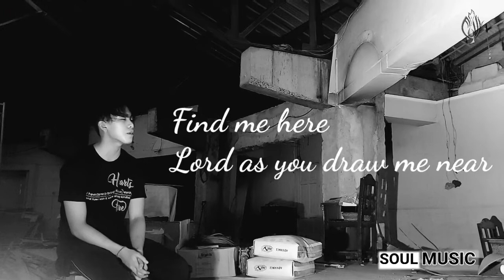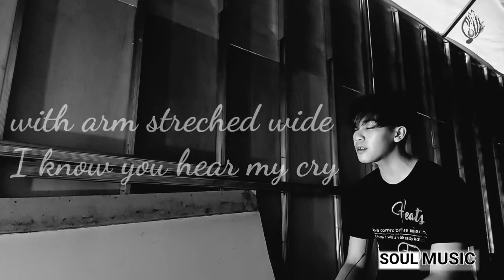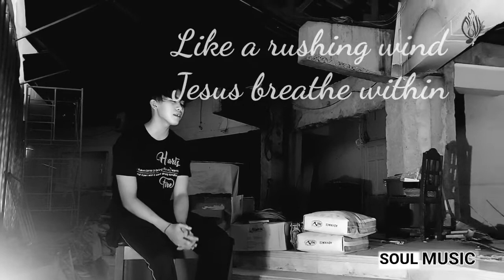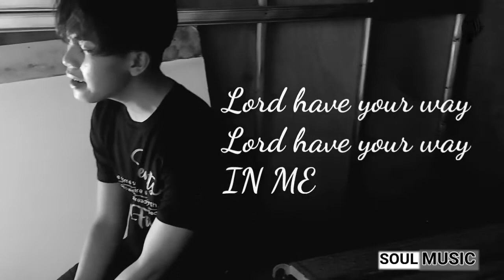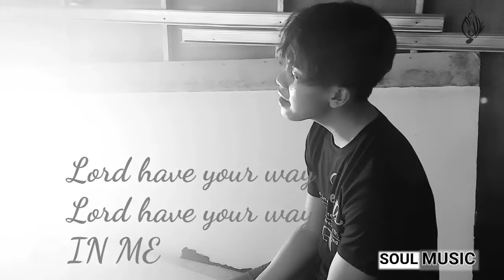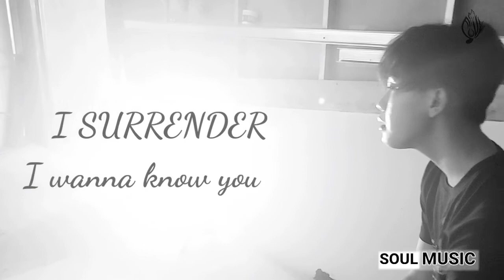I Surrender (Hillsong) - cover by John Patrick Crisologo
For the 1st Sunday of March, we present to you SOUL Music's very first cover, featuring one of our youth leaders, John Patrick.